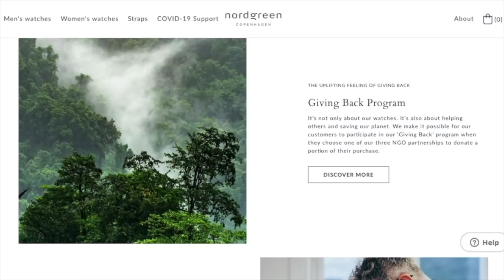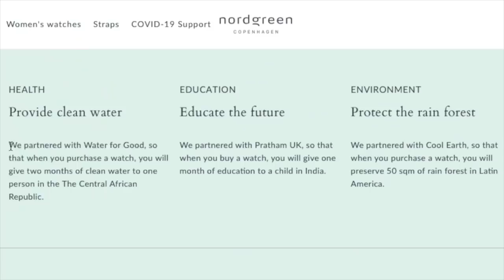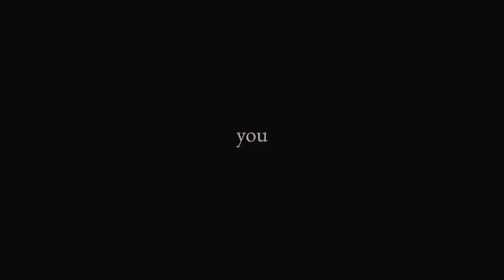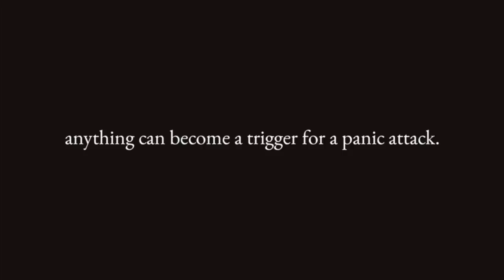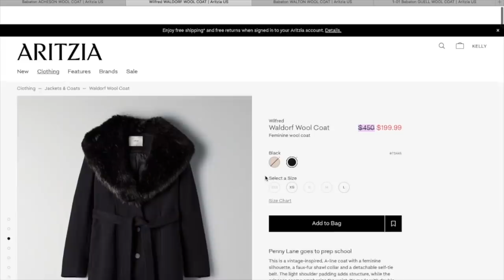minimalism 'cured' my depression.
Nordgreen is a Scandinavian watch brand based in Copenhagen. I support Nordgreen for its ethical practices and generous giving back program. Please use my code KELLYS to shop the website if you too want to build a minimalist wardrobe!

etheral - Peter Sandberg
bumfuzzle - jobii
coniferous - jobii
something in the air - gustaav
happysad - warmkeys